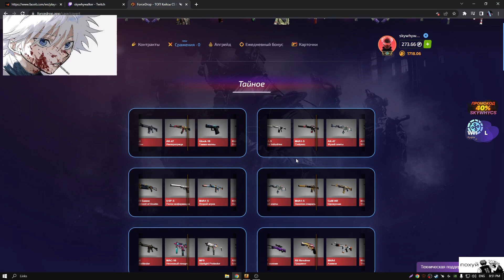skywhywalker рассказал, как он чуть не потерял Мать... (история до слез...)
Miscellany лучших моментов с pro и полу-pro CS:GO сцены.
Используемые теги : csgo,skywhywalker, лучшие моменты с skywhywalker ,лучшие моменты csgo,csgo highlights,csgo funny moments,csgo pro plays,лучшие клипы,лучшие клипы с RachelR CS:GO,лучшие клипы с твича,csgo stream highlights,лучшие моменты симпла,pokaHAHA,лучшие клипы твича,major,мажор,mvp,лучшие моменты с мажора,лучшие моменты с бласта,csgo best moments,cs go лучшие моменты, Leha2077, лучшие моменты с Leha2077, shorts, лучшие клипы с skywhywalker